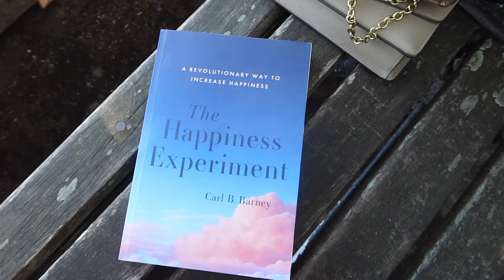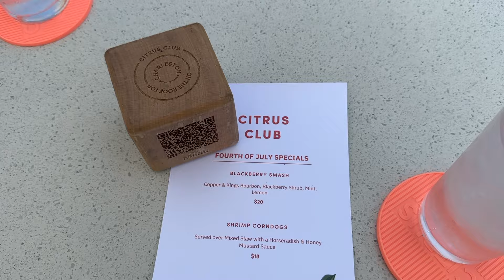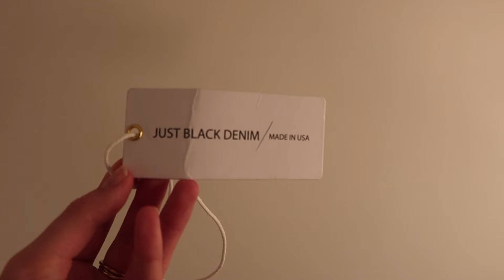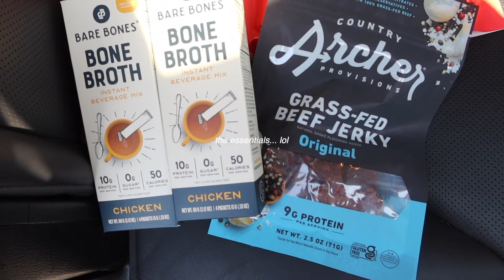The 4th of July in Charleston. (Travel Vlog)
Join me on my trip to Charleston as I celebrate the Fourth of July for the first time!

We admired the houses, did lots of shopping, ate amazing food, explored the markets and celebrated the 4th at a beach front firework display. A trip I'll never forget, lots of love Xx 🇺🇸